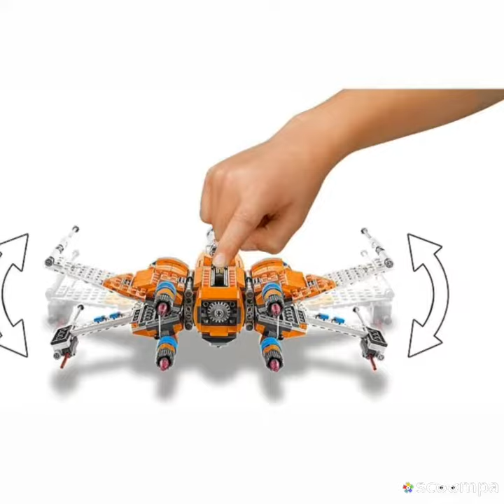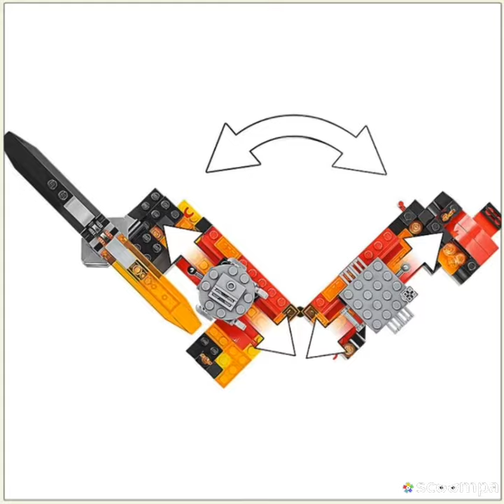LEGO 2020 Star wars set pictures